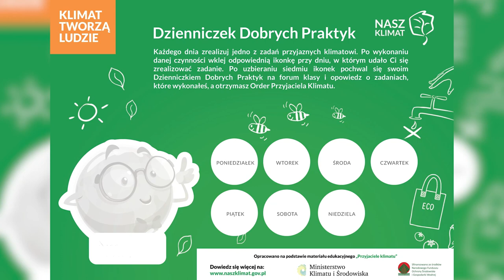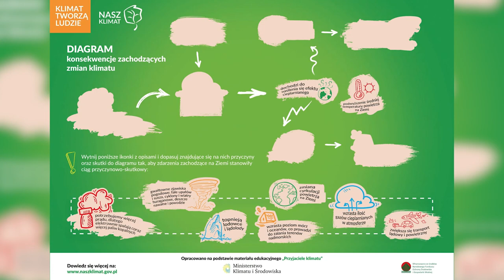NASZ KLIMAT - nauczycielu, sprawdź pakiet bezpłatnych materiałów edukacyjnych dotyczących klimatu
Pytanie na dobry początek.
Które ze źródeł energii jest nieodnawialne?
a) węgiel kamienny
b) energia wiatrowa
c) energia geotermalna
Czekam na odpowiedzi w komentarzach.

A teraz trochę więcej o kampanii "Nasz Klimat".
Przygotowane materiały edukacyjne są dostosowane poziomem trudności do poszczególnych etapów kształcenia (inne dla klas I-III, IV, V-VI oraz dla klas VII-VIII). To bardzo ważne, aby na każdym etapie edukacji przypominać uczniom, że zachodzące zmiany klimatu nie pozostają bez wpływu na życie każdego z nas. Edukację klimatyczną warto zacząć od podstaw. Właśnie o nią ma zadbać nowa kampania „Nasz Klimat”. Ministerstwo Klimatu i Środowiska w ramach działań przygotowało pakiety edukacyjne skierowane do uczniów szkół podstawowych z dostosowaniem do ich wieku. Już teraz możesz pobrać ciekawe scenariusze lekcji pt. „Przyjaciele klimatu” i materiały dydaktyczne jak np. infografiki, plakaty, gry, quizy, rebusy.
Warto pamiętać, że codzienne nawyki, związane m.in. z podejściem do segregowania odpadów, nieracjonalnym korzystaniem z zasobów wody czy nadmierną konsumpcją mają bezpośredni wpływ na zmiany klimatu. Dlatego zachęcam cię do budowania świadomości i wiedzy nt. działań proekologicznych.
Już teraz wejdź na stronę w zakładce „Klimat dla szkoły”.

Każda akcja związana z uczeniem odpowiedzialności za nasz klimat jest warta uwagi Twojej i Twoich uczniów. Pamiętaj, czym skorupka za młodu…

Zachęcam cię do podzielenia się tą informacją z koleżankami i kolegami z pokoju nauczycielskiego.
To ważne udostępnij.